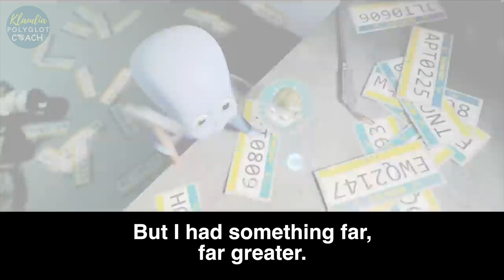IMPARA L'INGLESE 🇬🇧 con Megamind 🛸 | Esercizio di ascolto e comprensione (Livello Intermedio)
Impara l'inglese con i film è una serie di video utili per migliorare l'ascolto e la comprensione della lingua inglese.

ESERCIZIO:
- (min. 0.00) Ascolta la clip senza sottotitoli e cerca di capire il dialogo.
- (min. 3:30) Riascolta la clip con in sottotitoli in inglese per verificare se hai capito.
- (min. 7:00) Ascolta un'ultima volta la clip e segnati sul tuo raccoglitore (quaderno) tutti i nuovi vocaboli che ancora non conoscevi, e relativo significato.

BUON DIVERTIMENTO!